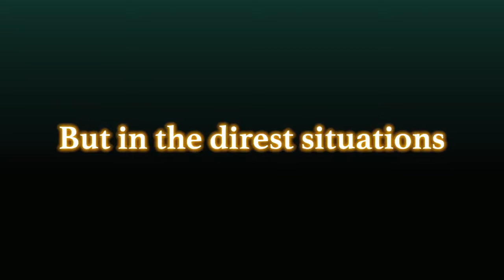Dragon Ball Z KAKAROT Father Son Trailer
Let's go the hype continues as they show off cell saga footage and more playable characters. Fingers crossed this goes into the buu and hopefully battle of gods and frieza F at least